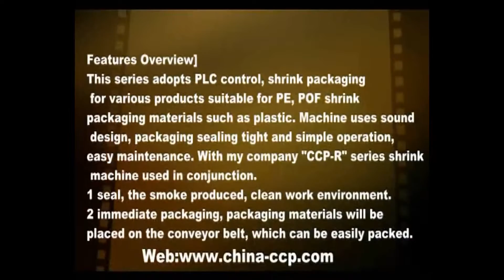plastic auto L type sealer packaging machine,shrink wrapping machine